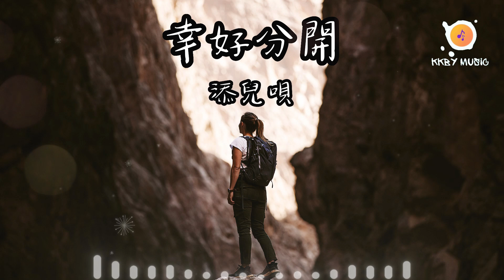幸好分開 - 添兒唄 『當初我畫地為牢 希望你拯救我 現在我海闊天空 但願你忘了我』【動態歌詞 Lyrics】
0:00 幸好分開 - 添兒唄
1:10 副歌 (Refrain)

幸好分開 - 添兒唄
詞：陸雲飛
曲：灰色幽默
編曲：張相楠

聽說你後來 又談了好幾個
但你的口碑 卻一直在滑坡
是啊 謊言說多了 難免會出錯
不是每個人 都像我選擇沉默
玩弄感情是你的一手絕活
專挑那些情竇初開的花朵
我遇見你算是 被上了一課
學費太貴也還算值得
當初我 聽雨失眠 痛恨你 拋棄我
現在我 隨風起舞 感謝你 放過我
遺憾變成慶幸 就像復活
獲得加倍的快樂
當初我 畫地為牢 希望你 拯救我
現在我 海闊天空 但願你 忘了我
過去就像塵埃 永遠落定在角落